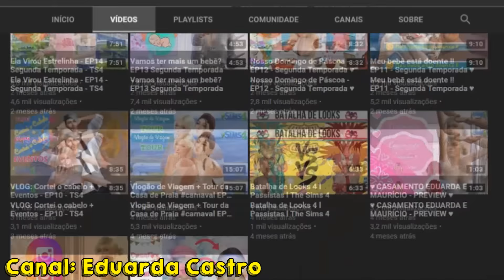AS FÉRIAS MAIS LOUCAS DO MUNDO! | THE SIMS 4